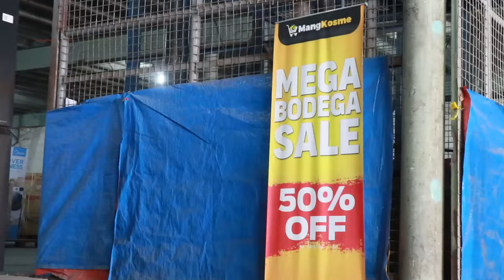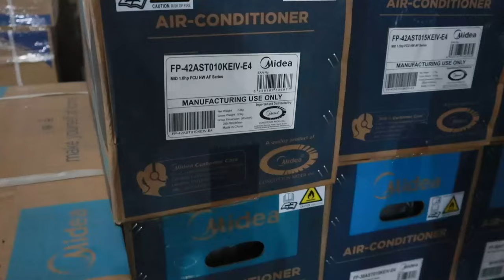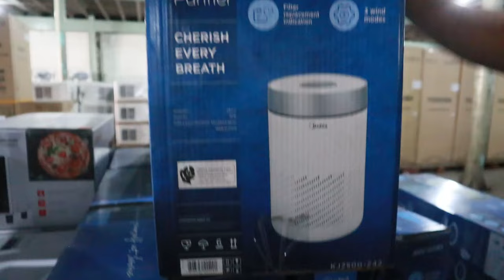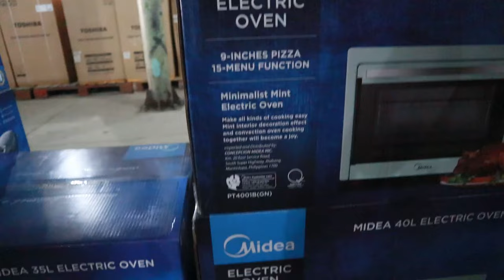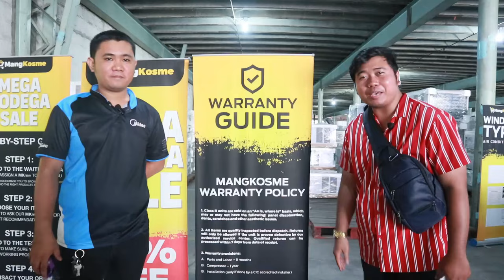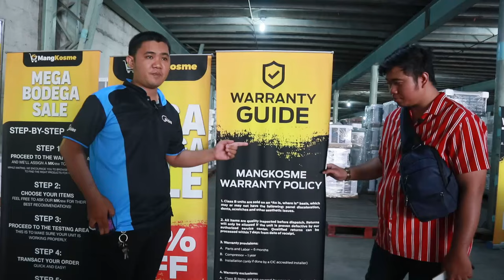10,000 Pesos May REF at AIRCON kana ( CHALLENGE ) || It's Me Jay-Em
Murang Bilihan Ng AIRCON at APPLIANCES 2024 Inverter Non Window Split Type Warehouse Bodega Sale muntinlupa cavite pasig bulacan valenzuela quezon city laguna

WHAZZAP MGA BUTIKI TULOY ANG KULITAN SA SOCIAL MEDIA KO

murang bilihan ng aircon inverter,
murang bilihan ng aircon sa muntinlupa,
murang bilihan ng aircon sa cavite,
murang bilihan ng aircon sa bulacan,
murang bilihan ng aircon parts,
murang bilihan ng appliances sa quezon city,
murang bilihan ng appliances sa pasig,
murang bilihan ng appliances sa cavite,
murang bilihan ng appliances sa valenzuela,
murang bilihan ng appliances sa laguna,
murang aircon inverter,
murang aircon window type,
murang aircon warehouse,
murang aircon split type,
murang aircon inverter window type,
murang appliances warehouse,
murang appliances sa quezon city,
murang appliances warehouse valenzuela,
murang appliances sa cavite,
murang appliances warehouse pasig,